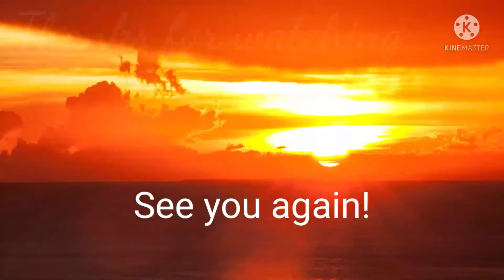Walking home from work. (There is ghost in the office)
Walk with me while I tell you a story!